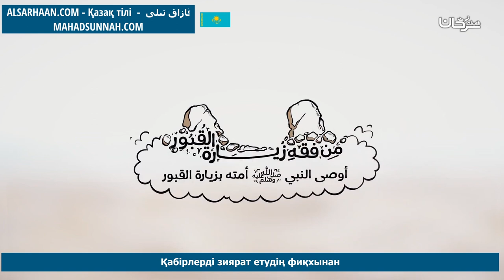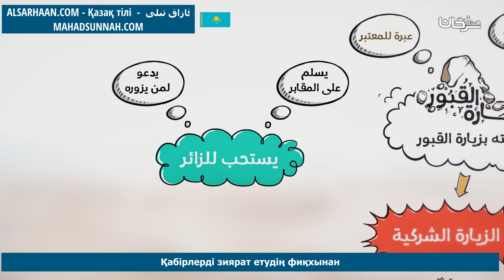Қабірлерді зиярат етудің фиқхынан من فقه زيارة القبور